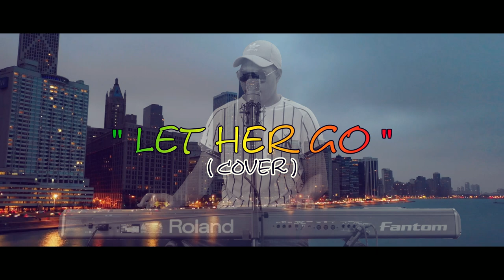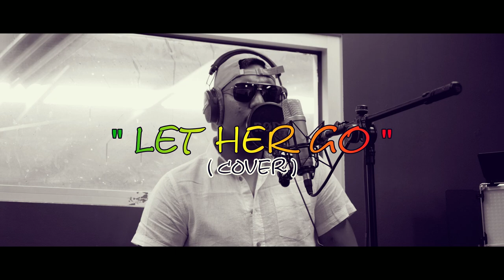T.K.A - Let Her Go (Cover)